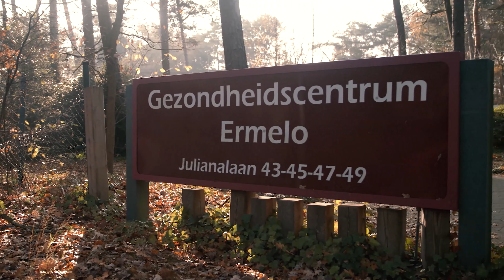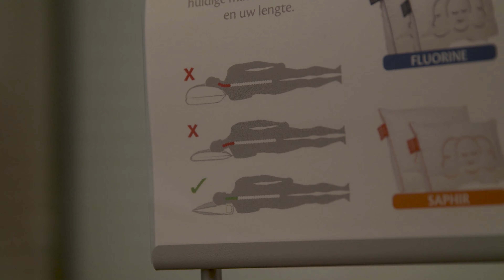Welterusten | 02 | Slaaphouding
'Welterusten' is een webserie met veel slaap- en droomtips!